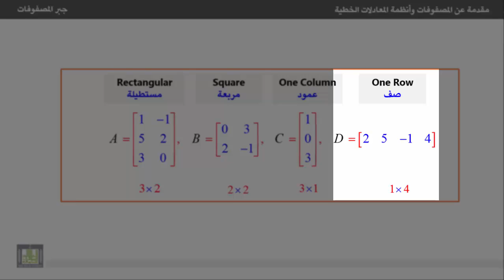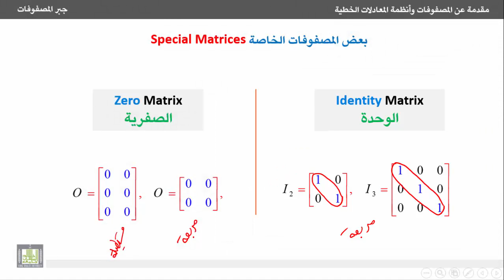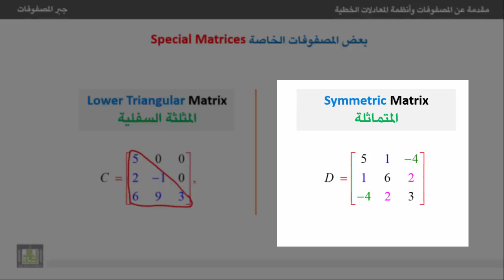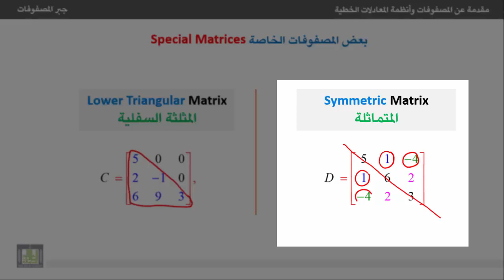جبر المصفوفات - أشكال المصفوفات تبعاً لأبعادها وبعض المصفوفات الخاصة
المصفوفات واستخدامها في حل الأنظمة الخطية
مقدمة عن المصفوفات وأنظمة المعادلات الخطية
An introduction to matrices and linear systems
6- أشكال المصفوفات تبعاً لأبعادها، وبعض المصفوفات الخاصة.
6-Matrix forms due to its dimension and some special types of matrices.
1- التعرف على أشكال المصفوفات تبعاً لأبعادها وهي:
المستطيلة، المربعة، مصفوفة الصف، مصفوفة العمود.
2- التعرف على بعض المصفوفات الخاصة وهي:
الصفرية، الوحدة، القطرية، المثلثة العلوية والسفلية، وأخيراً المتماثلة.
1. Matrix types due to its dimension:
rectangular, square, one row and one column.
2. Some special types of matrices:
Zero, Unit, Diagonal, Upper and Lower triangular and Symmetric.